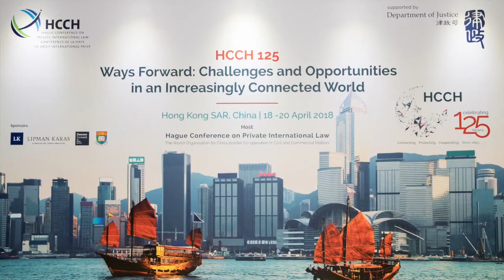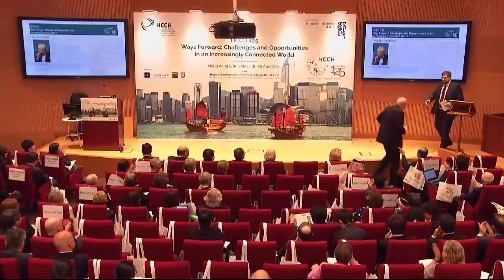HCCH 125 - Keynote speech, Prof Jürgen Basedow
HCCH 125 – Ways Forward: Challenges and Opportunities in an Increasingly Connected World, Hong Kong SAR, China, 18-20 April 2018

A global conference of leading experts to discuss the opportunities for, and challenges to, private international law, and a unique opportunity to contribute to the future of private international law and the evolution of the Hague Conference on Private International Law, which celebrates its 125th Anniversary in 2018.

Keynote speech "The Hague Conference and the Future of Private International Law: A Jubilee Speech" by Prof Jürgen Basedow, Director of the Max Planck Institute for Comparative and International Private Law